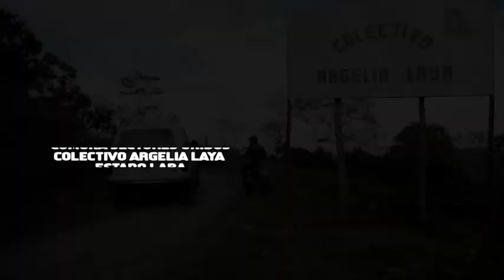Carlos Terán: "Nosotros somos el estorbo para privatizar la finca"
Carlos Terán, vocero de la Comuna Sectores Unidos de Villanueva, explica como la acción del poder popular organizado ha frenado la privatización de la Finca Las Lomas